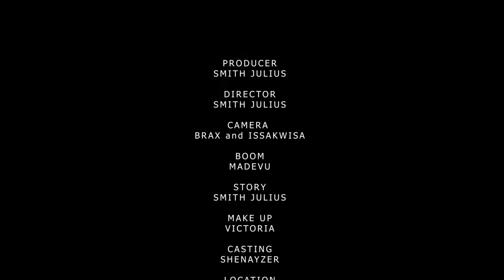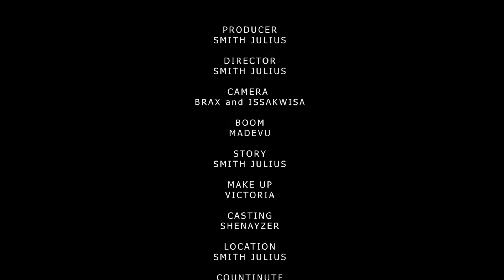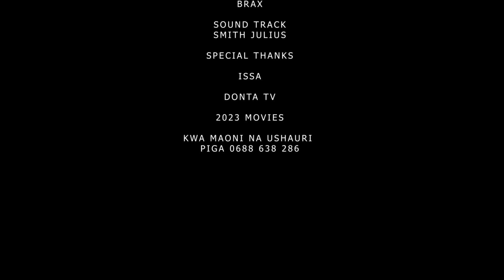DADA WA KAZI 💞 EPISODE 04 | Love Story